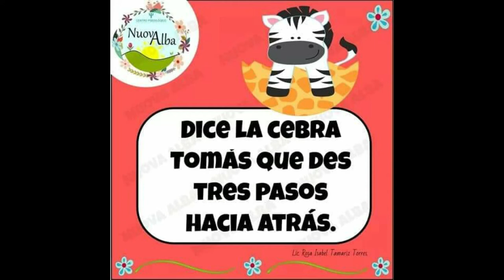Jugando con versitos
Psicomotricidad ejercicios